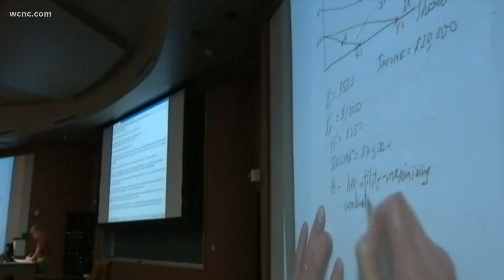Charlotte congresswoman proposes student loan relief in new bill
Rep. Alma Adams, a Democrat from Mecklenburg County, is pushing new legislation aimed at helping borrowers who defaulted on their student loans.

Adams introduced the "Clean State Through Consolidation Act," which would remove default records from the credit history of federal student loan borrowers who have consolidated their defaulted loan(s). Adams joined three other Democrats to propose the bill.